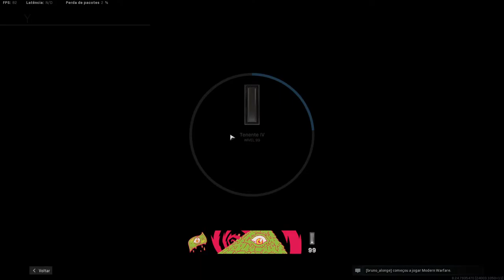Marvel's Avengers BETA